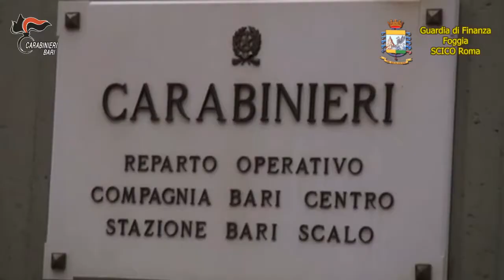Traffico di rifiuti tra Campania, Puglia e Abruzzo. 6 misure cautelari,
Le misure cautelari rappresentano il corollario di un’articolata e complessa attività di indagine, avviata dai militari della Guardia di Finanza della Compagnia di San Severo, poi proseguita in stretta sinergia con i Carabinieri del Nucleo Investigativo di Bari e dei NOE di Bari e Pescara, che ha permesso di disarticolare un gruppo criminale dedito all’illecito stoccaggio di rifiuti solidi, prevalentemente provenienti da Comuni della provincia di Caserta, in siti all’aperto o all’interno di capannoni industriali reperiti nella Provincia di Foggia e di Chieti. I rifiuti misti, classificabili come scarti della raccolta differenziata – cosiddetti “fine nastro”